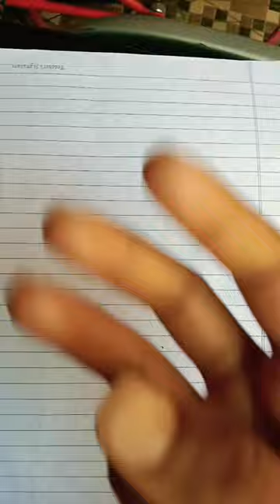SHANKAR SKETCH. kartavya Painting # # share# #